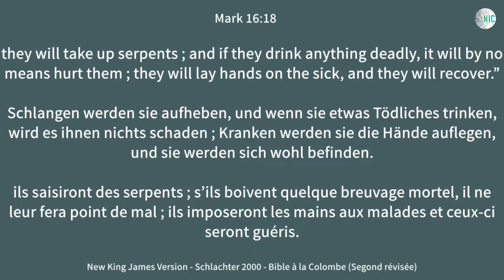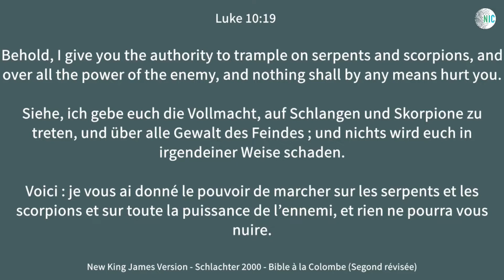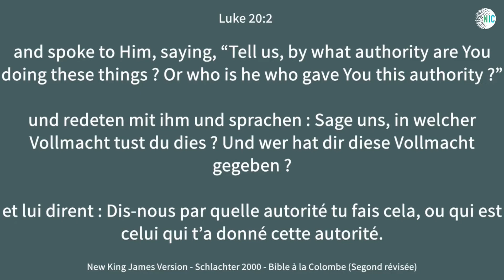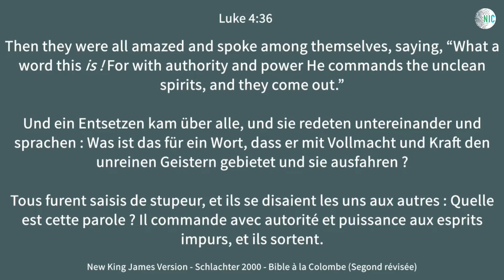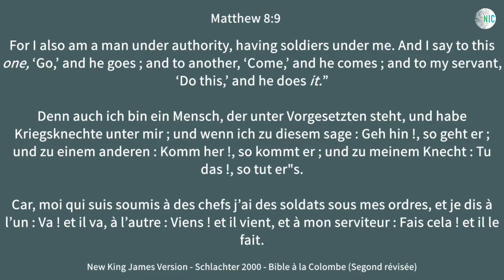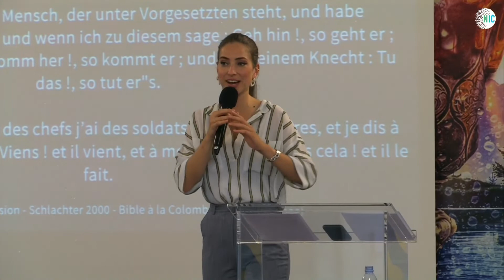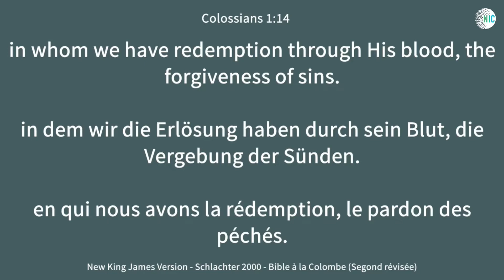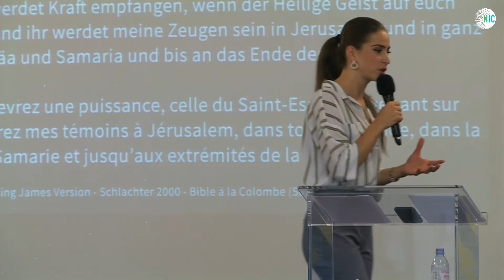Der Geist der Kraft - The Spirit of Might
Der Geist der Kraft - Die sieben Geister Gottes

7 Spirits of God - The Spirit of Might
John E. Sagoe (Apostel of NIC)